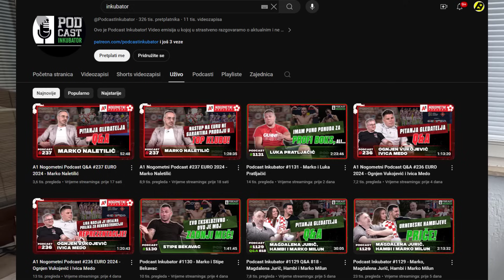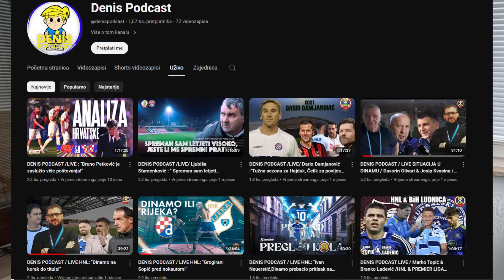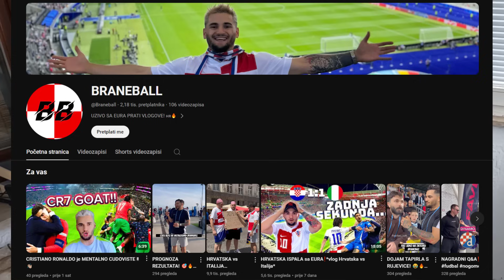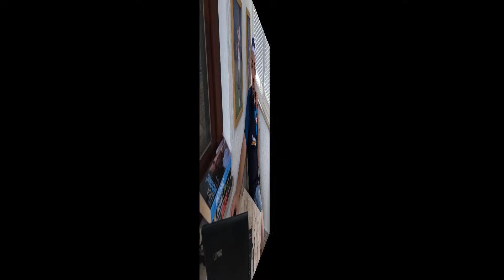🔴ŽIVOT U NJEMAČKOJ - PROPAST GASTARBAJTERA - UZELI SU MI SVE🔴 Q&A 2.DIO🔴